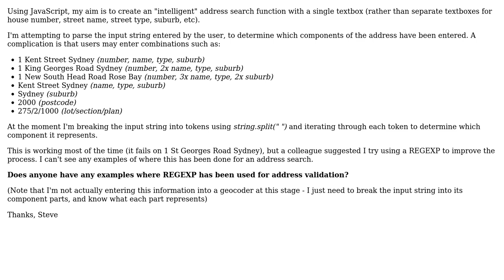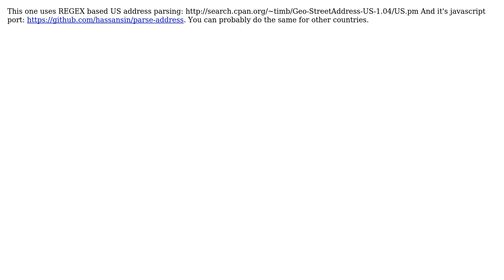GIS: Help needed using REGEXP for address string parsing (3 Solutions!!)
GIS: Help needed using REGEXP for address string parsing

With thanks & praise to God, and with thanks to the many people who have made this project possible! | Content (except music & images) licensed under CC BY-SA | Music | Images & others | With thanks to user Stephen Lead user MerseyViking user Matt user hassansin user Davin and the Stack Exchange Network Trademarks are property of their respective owners. You are responsible for your own actions.